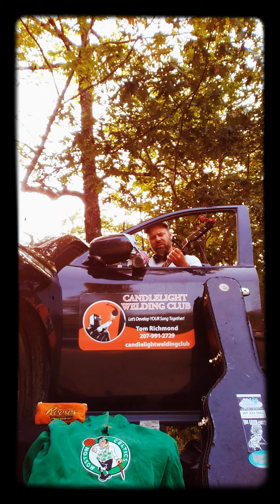Studio Day 2 of Indica Trell @ETERNAL w/ Ash Berman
Studio Day 2 of Indica Trell @ETERNAL ENTERTAINMENT, Ash Berman